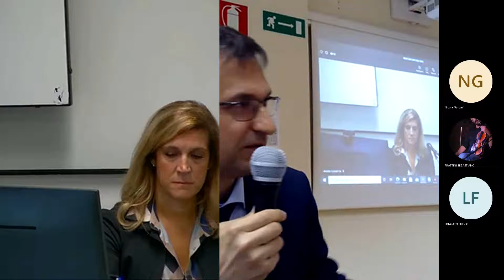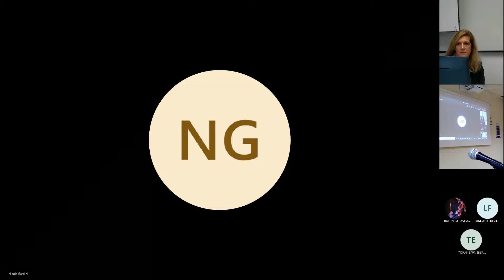Welcome Day DiSU 2022 - Saluti partecipanti Paolo Edomi e Elisabetta Vezzosi, Lecture Nicola Gardini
Saluto del Collaboratore del Rettore per la Didattica e Politiche per gli studenti e il diritto allo studio, PAOLO EDOMI
Saluto della Direttrice del Dipartimento di Studi Umanistici, ELISABETTA VEZZOSI

Aula Magna, via Principe di Montfort 3, Trieste

In collegamento con ELISABETTA MADRIZ
Aula Grande, via del Seminario 34/a, Portogruaro

“Condividere il sapere, dare forma al futuro”
Lecture in videoconferenza di NICOLA GARDINI, Docente di Letteratura italiana e comparata presso l’Università di Oxford

Moderatrice
LORENZA SAVIGNAGO, Delegata all'Orientamento del Dipartimento di Studi Umanistici